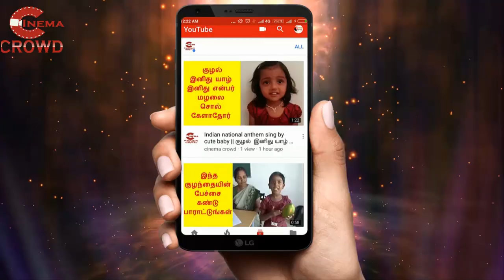[Latest News] of Swamy Nithiyanantha || Headlines of Madurai Aadheenam and Nithiyanantha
[Latest News] of Swamy Nithiyanantha ||  Headlines of Madurai Aadheenam and Nithiyanantha || Nithyanadha latest news || Nithyananda Swami again in Controversy|| Trouble for Nithyananda|| Swami Nithyananda CD case enquiry report || Swami Nithyananda Madurai Aadheenam enquiry report